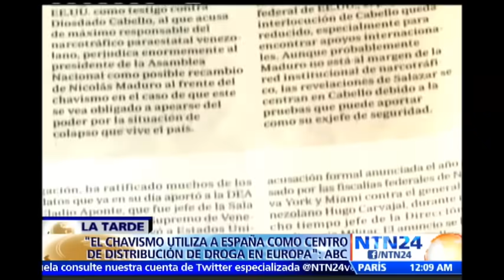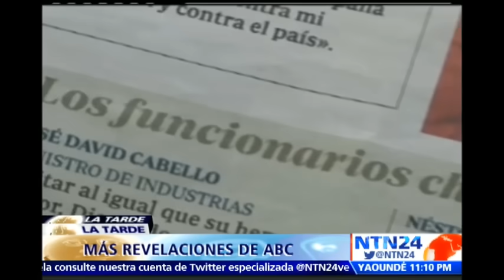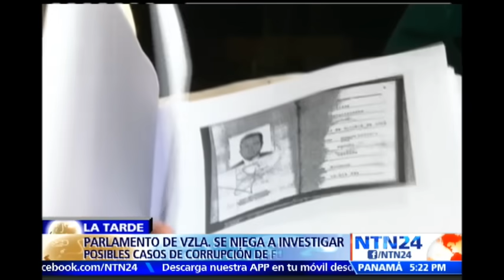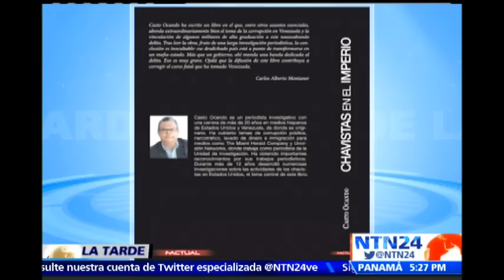“Diosdado Cabello es, en este momento, una persona altamente paranoica”: periodista Ocando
Casto Ocando, periodista especializado en temas de corrupción en entrevista con NTN24 señaló, respecto a la vinculación que pesa sobre Diosadado Cabello con el narcotráfico, que hay desertores que aún no se conocen y muchas personas ligadas al denominado “numero de dos del oficialismo”, que han decidido aportar información a las fiscalías estadounidenses.

“Hay una mezcla de temor e instinto de supervivencia que lleva a estas personas a decir, bueno entre quedarme en Venezuela rodilla en tierra (…) o tener la posibilidad de hacer las paces con Estados Unidos y evitar las posibilidades de ser juzgados”, dijo tras asegurar que los desertores son muchos más de los que se saben.